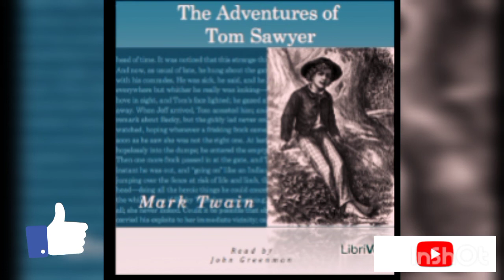English learning stories...The Adventure of the Tom Sowyers..